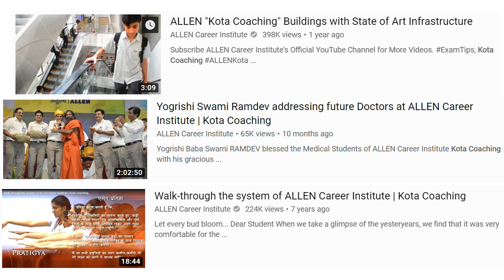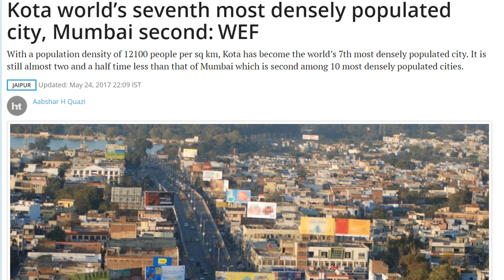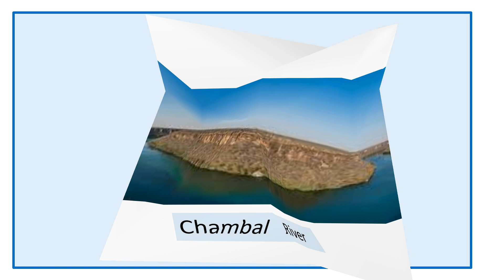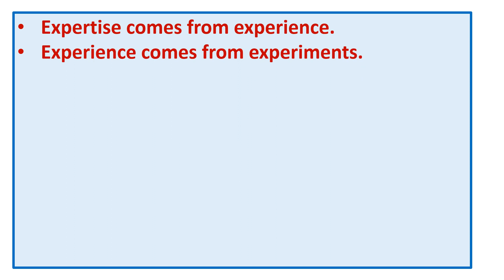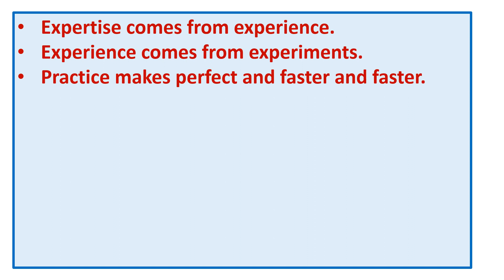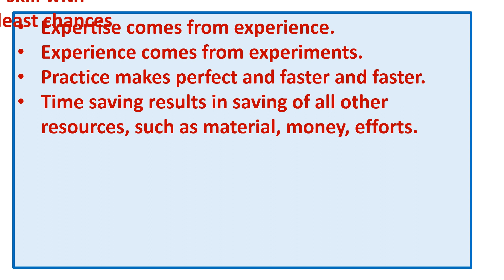कोटा पढ़ने वाले बच्चों के लिए कल्पवृक्ष [ Kota as Nalanda university]